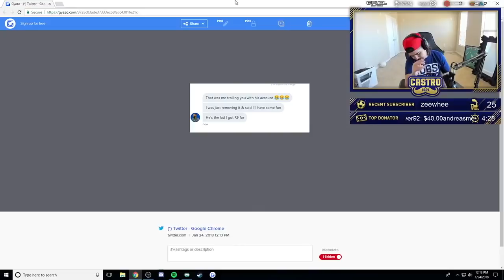TOP 100 REWARDS! 77 INFORMS IN PACKS! FIFA 18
TOP 100 REWARDS! - HIT DAT LIKE BUTTON!

Social Media!